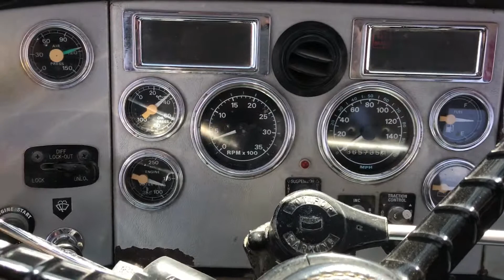1995 FORD L9000 For Sale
Title: 1995 FORD L9000 For Sale